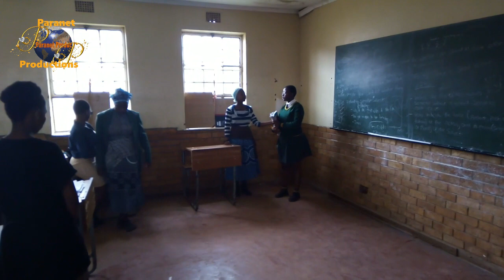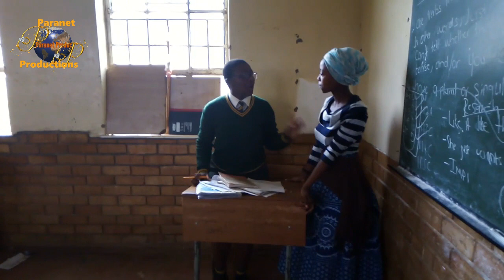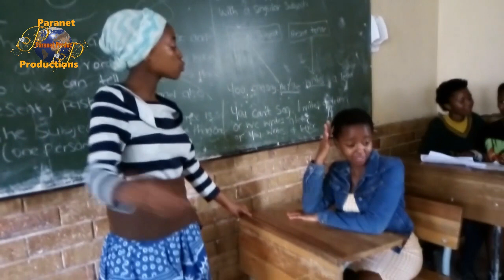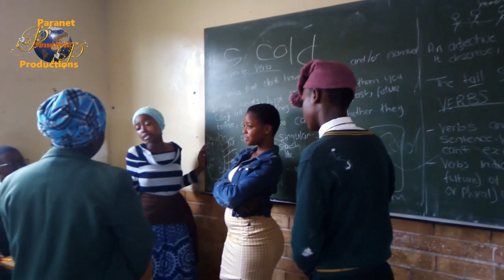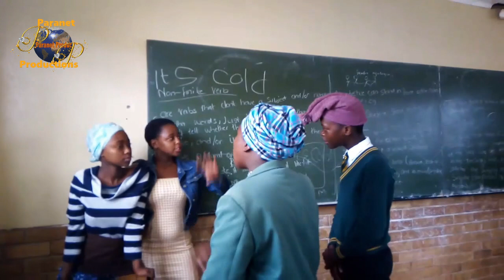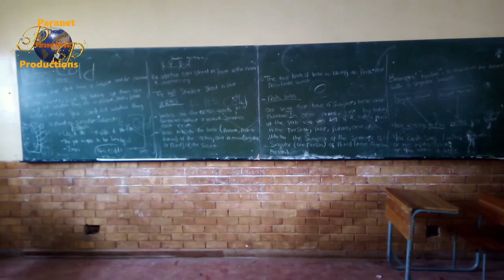The bullies! A short play by Gwarubana SS G9 leaners.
G9B short play by Gwarubana SS Creative Arts 2021 leaners.